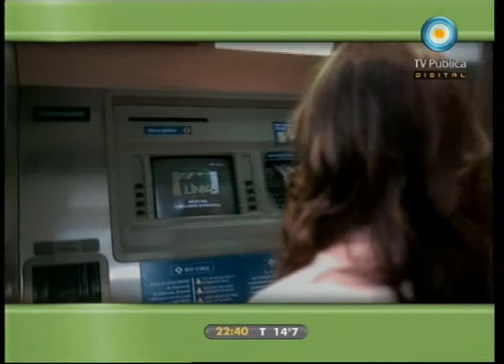678 31-08-10 (4 de 4)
Papel prensa y el papel de la prensa: las repercusiones del documenal; El monopolio cambió de estrategia: demora el tratamiento del tema; Vuelve "múltiple choice"; La última mentira de Macri; Macri no tiene techo y Larreta no tiene piso: el reclamo de los estudiantes y las declaraciones del Ministro de Educación de la Ciudad de Buenos Aires, Esteban Bullrich; "El show del chiste"; Cada vez más voces a favor de la libertad de expresión; "El empleado del mes"; Otro día de excelentes noticias: 1) Videla y Masera siguen sin indulto, 2) Tres meses de conexión a internet gratis, 3) tenis, básquet y hockey argentino. Con la visita de Jorge Aníbal Déboli, Secretario de la Asociación Diarios y Periódicos Arg. y el periodista, Mario Wainfeld.